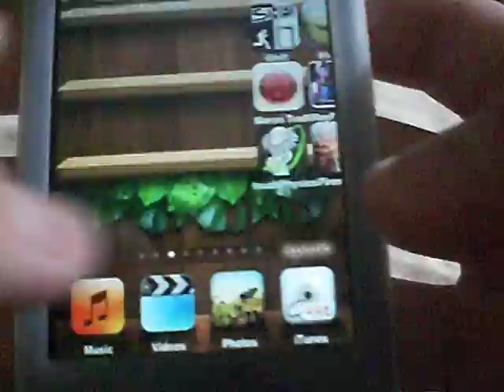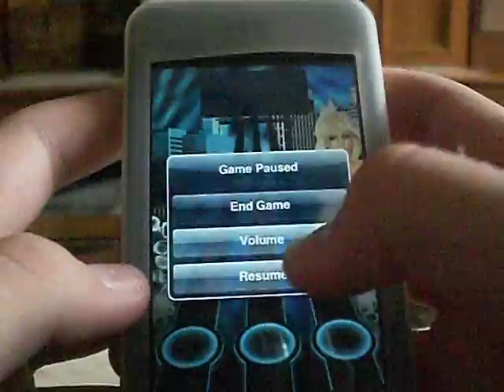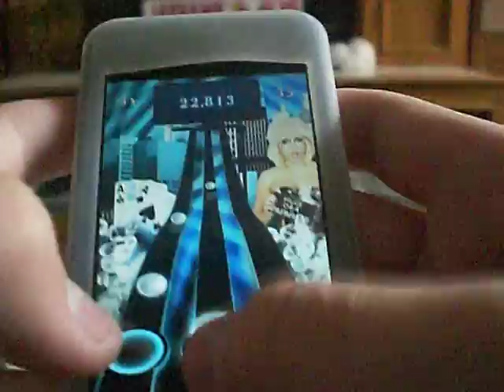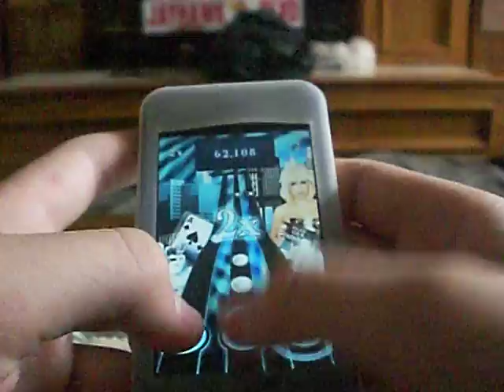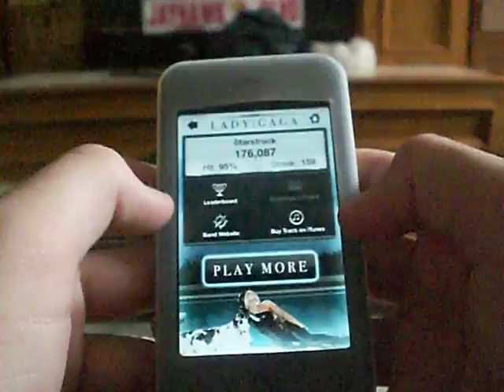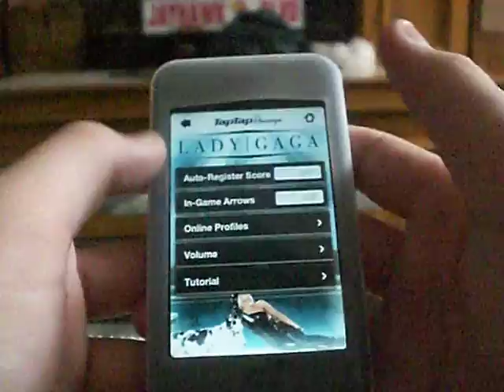App Review #37 Lady Gaga Revenge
App Review #37 Lady Gaga Revenge, $4.99 in app store, worth a download. its fun and easy to use.